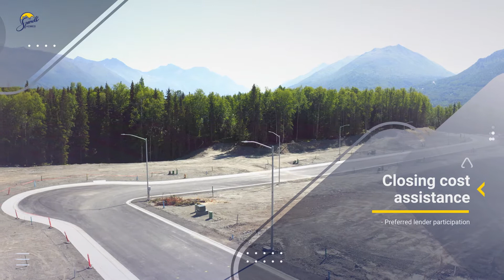Owls Nest - Eagle River Subdivision - Spinell Homes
Owls Nest is one of Eagle River's newest subdivisions, with great views and lots big enough for a third car-garage. This could be the spot you have been waiting for. and see what it could be like to be